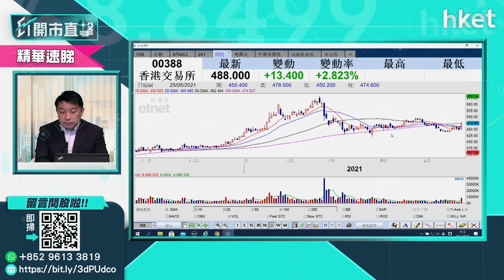【ET開市直擊】（精華）中資券商股可追入？盧嘉偉這樣分析（2021年5月26日）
A股向好，配合成交回升至逾萬億元近3個月高，中資金融股是否值得追入？獨立股評人盧嘉偉這樣分析。